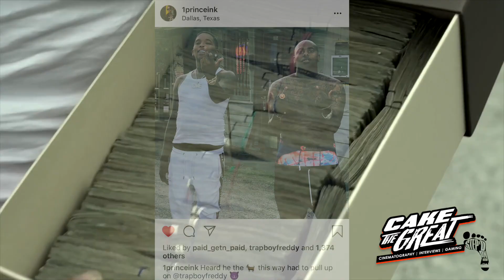prince ink Interview Trailer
Sugezilla himself gave us a classic interview about his last five months being home from prison.